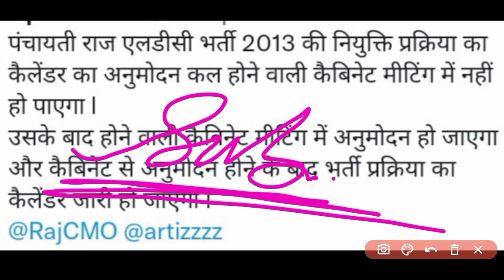पंचायत राज एलडीसी भर्ती 2013 कैलेंडर, Panchayati Raj LDC Bharti 2013 calender latest news